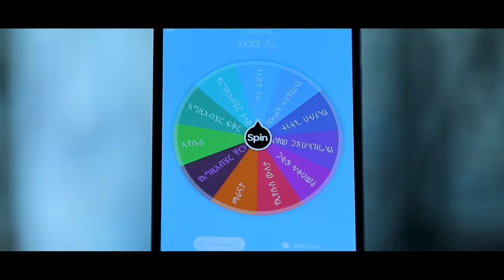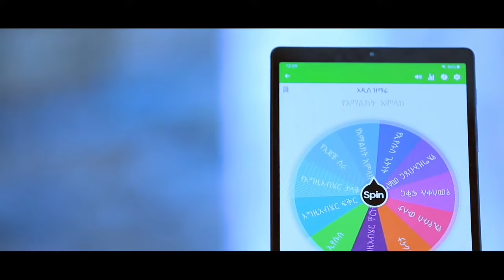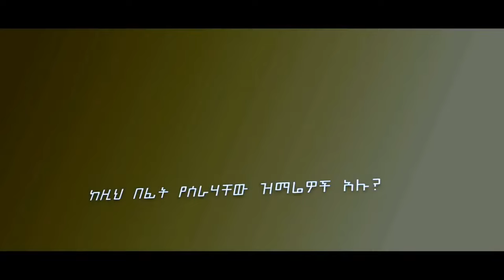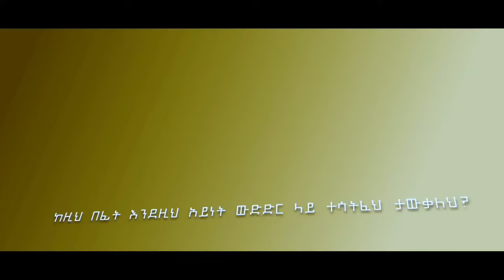አዲስ ዝማሬ- ታለንት ሾው /ገሊላ እና ሙሉቀን/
ይህ ታለንት ሾው የማንንም ፀጋ ለማወዳደር ሳይሆን በውስጣቸው ያለውን ፀጋ ለማነሳሳት የተዘጋጀ ነው የተባረካችሁበትን ዝማሬ ለመምረጥ ከታች ያለውን የቴሌግራም ሊንክ በመጫን ይምረጡ